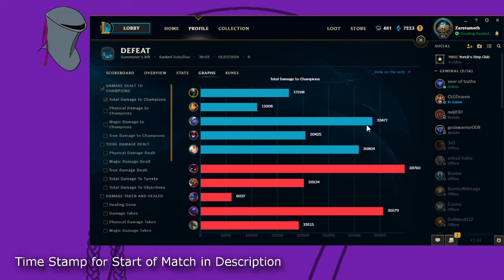WHEN WE BOTH PLAY! URGOT TOP AND LEONA SUPPORT!! - Brothers Play: League of Legends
First Video where we play together, Zaretameth Top, Seer of Truths Support, What could be better. Well after a large amount of losses, like a crazy losing streak. we bring you this game it's the culmination of days of playing together just to get a good video.

Is coffee a berry or a bean?
It is the pit inside the red or purple fruit often referred to as a cherry. Even though they are seeds, they are referred to as 'beans' because of their resemblance to true beans. The fruits - coffee cherries or coffee berries - most commonly contain two stones with their flat sides together.